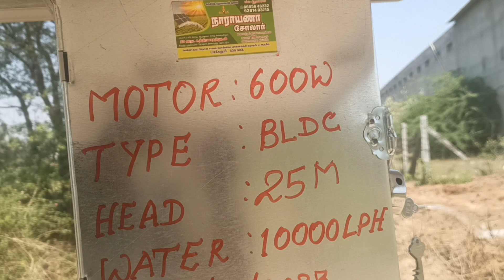600W BLDC கிணற்று மோட்டார், 40 அடி, 50mm, 10000லி, சொரக்கானூர், காரியமங்கலம், தருமபுரி மாவட்டம்...